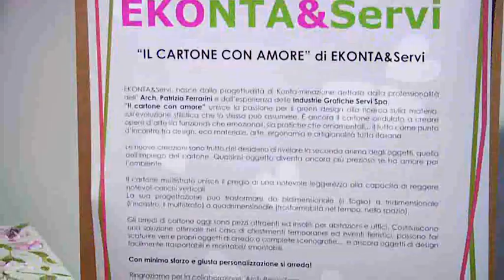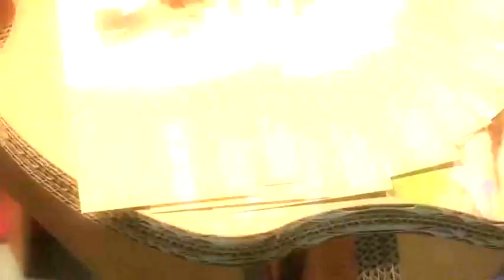Weekend Donna Milano Autunno 2012 - Le interviste di DeAbyDay.tv/2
Gli inviati di DeAbyDay a colloquio con gli espositori della manifestazione